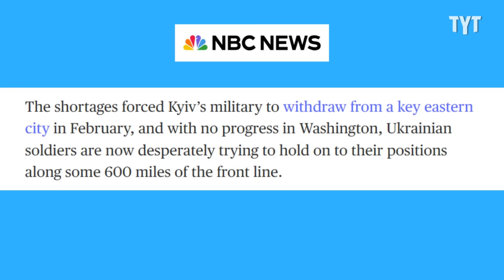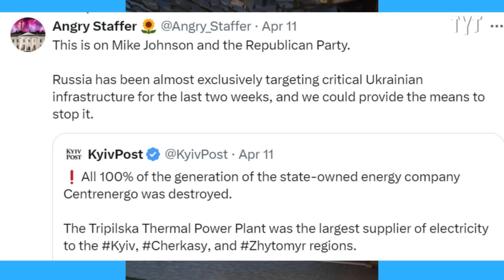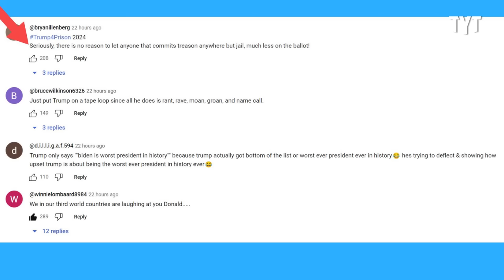Lauren Boebert Humiliates Mike Johnson During GOP Crisis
Watch: Trump RAGES As Drudge Report Hammers Him With Facts

House Democrats aren't holding back any shots when calling out the Republican majority in the 118th Congress for being the least productive in American History. David Shuster breaks it down on Rebel HQ.